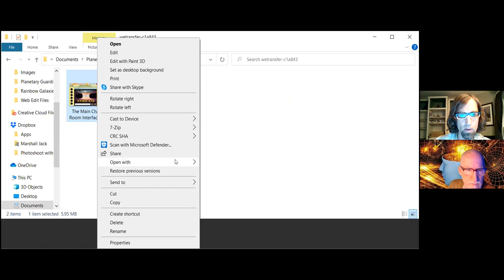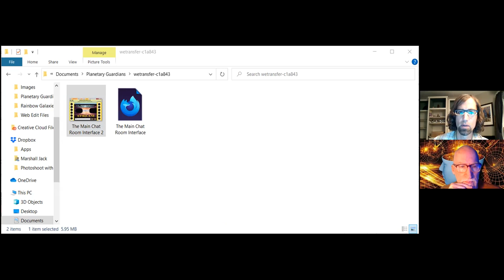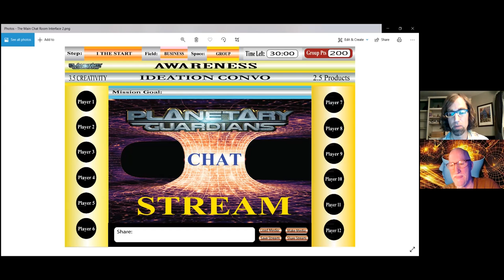210803 1 on 1 With Dylan Progress Report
Elijah and Dylan look at progress on the chat project, Dylan is given a new direction.